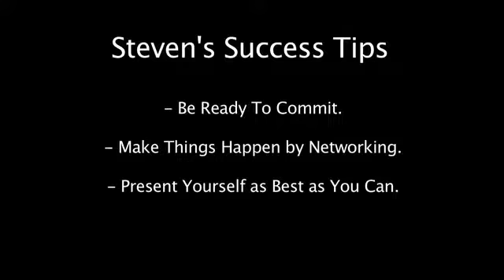R & B Bistro Steve Kroon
Venus talks the  Latin Jazz  Percussionist, Steve Kroon on the R&B Bistro Up Close & Personal.